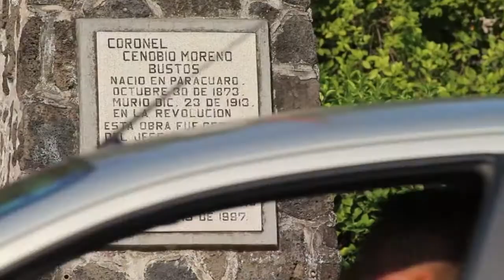Seguridad e infraestructura para Michoacán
Un intenso programa de dotación de recursos, obras y acciones de seguridad en Cenobio Moreno así como el arranque de obras de modernización, aseguran que se atienden prioridades para beneficio de los michoacanos...